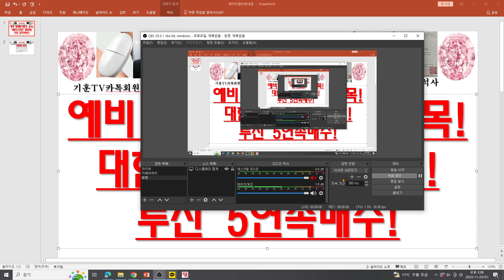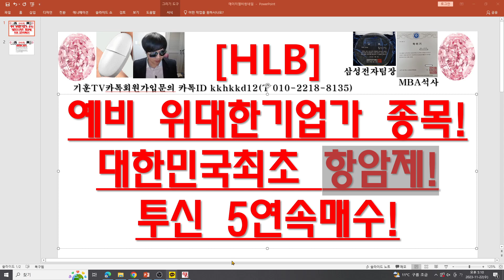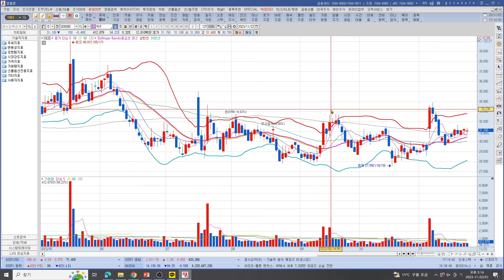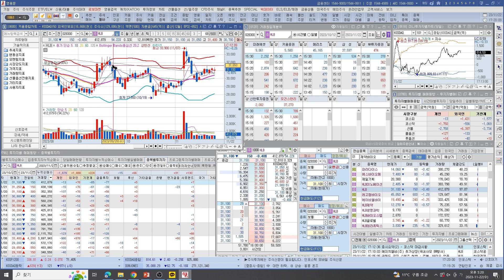[주식투자]HLB(예비 위대한기업가 종목!/대한민국최초 항암제!/투신 5연속매수!)